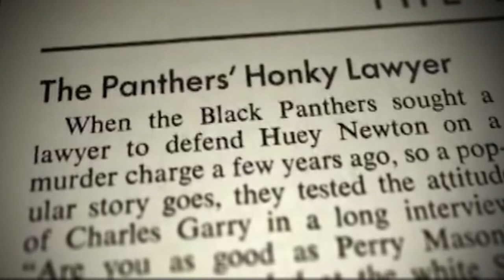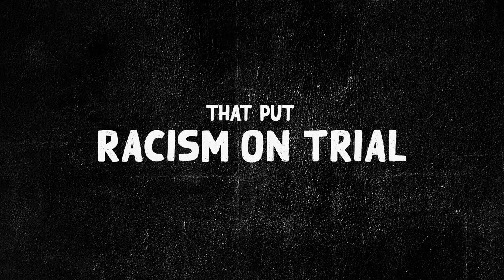American Justice on Trial: People v. Newton (Trailer)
In one of the “trials of the century” and with startling relevance to today, Black Panther leader Huey P. Newton faced the death penalty for killing a white policeman in a late-night car stop in 1967 Oakland. While Newton and his maverick attorneys boldly indicted racism in the courts and the country, and a groundbreaking jury led by a historic Black foreman deliberated Newton’s fate, the streets of Oakland and the nation were set to explode if the jury, as expected, returned a verdict of murder.